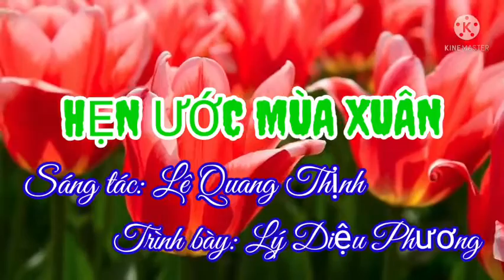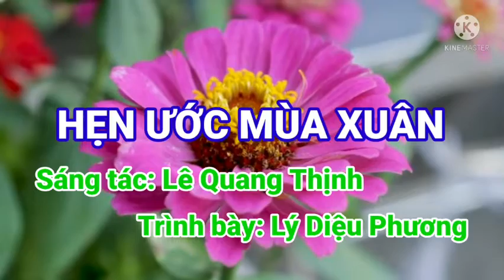HẸN ƯỚC MÙA XUÂN [XUÂN 2022] II CA SĨ LÝ DIỆU PHƯƠNG [GIỌNG HÁT TRỮ TÌNH] II LÊ QUANG THỊNH.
Trân trọng giới thiệu ca khúc: Hẹn ước mùa xuân [...Mùa xuân thắm tươi...]
Sáng tác: Lê Quang Thịnh
Trình bày: Ca sĩ Lý Diệu Phương
Link Youtube của mình: